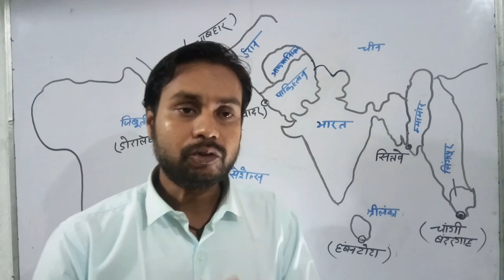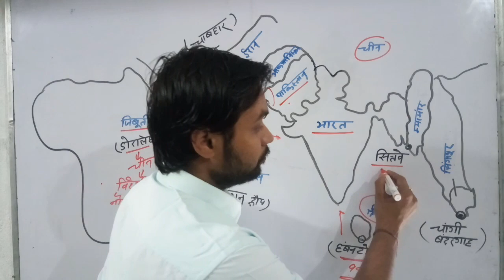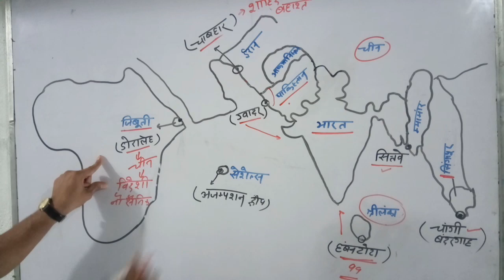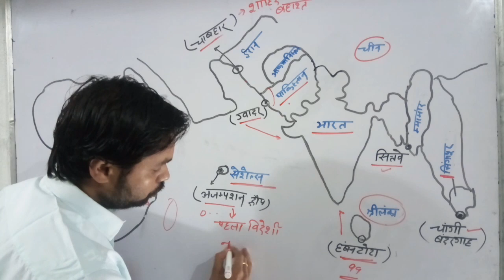प्रमुख बंदरगाह current affairs by mukesh sir